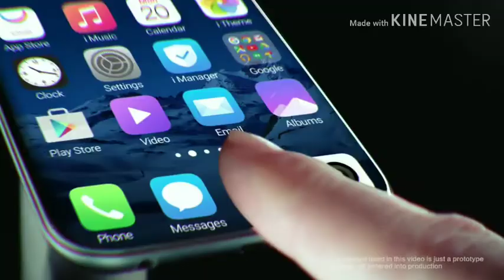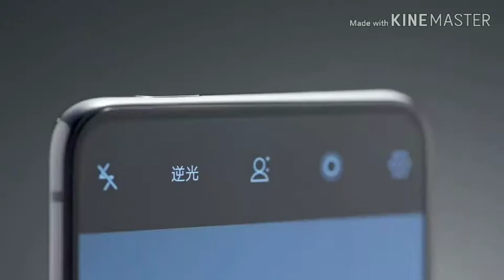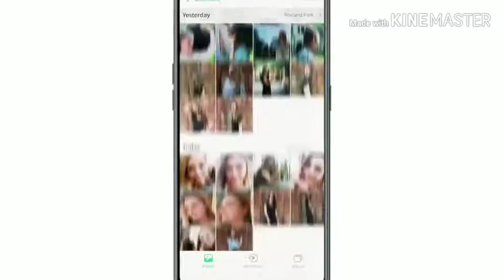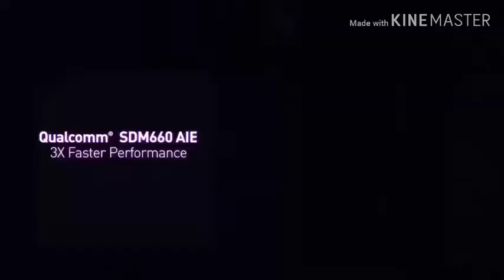My opinion on 5G part -1 in Hindi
Dosto is video main maine 5G se related topics par baat ki hai dosto ,5G waise to 3 Quarter main aaega.Lakin uske velid date 2020 tak ki de gyi hai. I hope dosto aapko video pasand aaegi agar aalko video pasand aari hai to video ko like share or comment kar channel ko subscribe kar dena main aapke lea esi hi videos lata rahunga.Jai hind Jai Bharat.